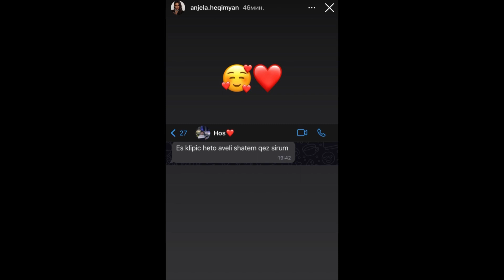Արմեն Մարությանի թոռնուհին տեսահոլովակ է նկարահանում. միայն տեսեք՝ ինչպես է արձագանքել նրա ամուսինը